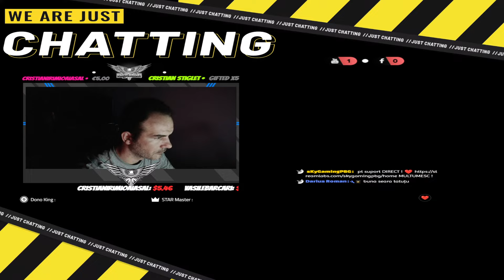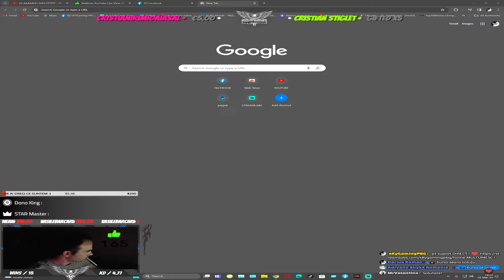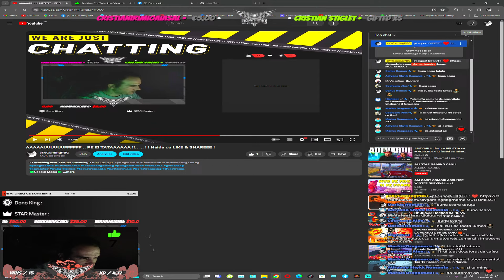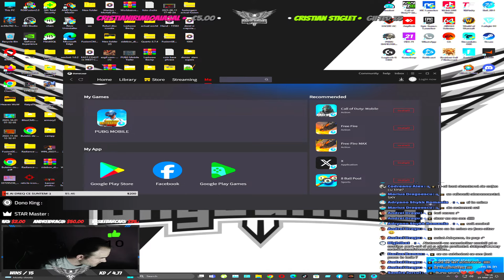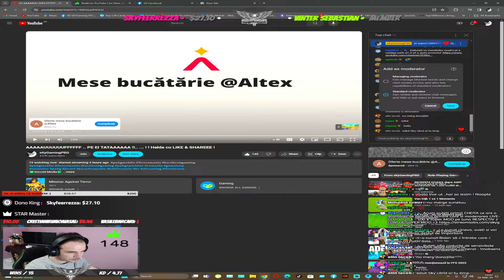AAAAAUUUUUUFFFFFF .. PE EI TATAAAAAA !!.. ... ! ! Haida cu LIKE & SHAREEE !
✅Soccial Media✅
💯(Necesita Join daca doriti sa jucam impreuna pe Stream)
❗️SUPPORT❗️
Alaturati-va membrilor nostrii pt a castiga perk-uri si pt a ajuta proiectul :

Acum puteti sa ne ajutati trimitandu-ne stele prin sistemul 🌟Facebook stars ..🌟
Orice donatie este bine venita (dar nu cersita) si va ajuta acest proiect sa continue .
You can suport us by sending stars !
Acum puteti devenii suporteri sau PATRONI cu ii numim noi la numai 9.99 RON
❗️+18❗️
✅ Cand ne mai suparam o mai dam si noi pe aratura :))
🔱InGame Contact🔱
✅PUBG M
Ingame Name : TatutzuSKY
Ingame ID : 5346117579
✅Sistem Game-Stream
❗️(Hardware)
⭕️Procesor - AMD Ryzen9 3950x
⭕️Storage : Samsung EVO 1TB SSD / Samsung EVO M2 250 GB
⭕️Motherboard : Aorus x570 PRO Socket AM4
⭕️Ram : 64 GB DDR 4 , 3600Mhz (Corsair PRO RGB)
⭕️GPU : Nvidia RTX 3070 Palit Pro Gaming OC
⭕️Power S : Aorus 850W Platinum +80 Full Modular